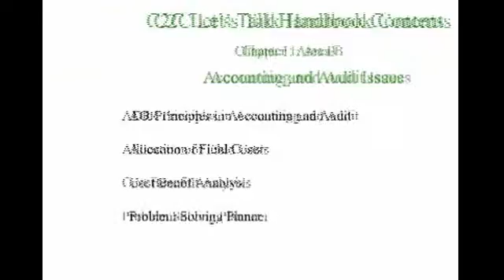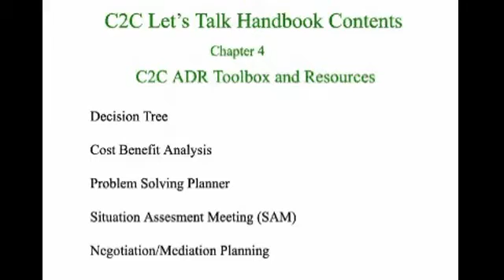David Savage, BA (Econ), ACC, PLand -Company to Company Dispute Resolution in Oil and Gas-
"Savage works with professionals and organizations developing their negotiation mastery, collaborative culture, leadership strength and organizational sustainability." Have David speak at your next event.